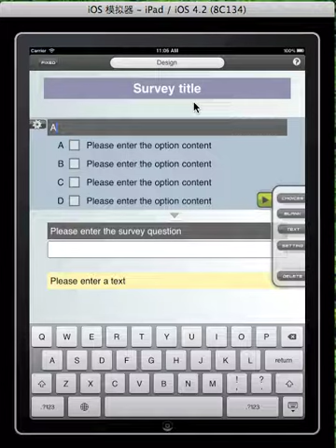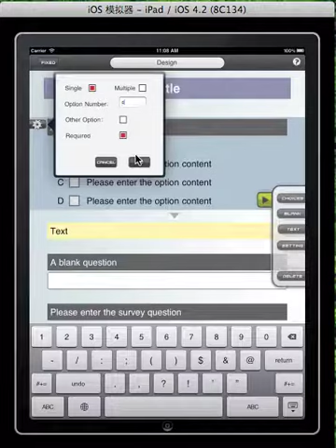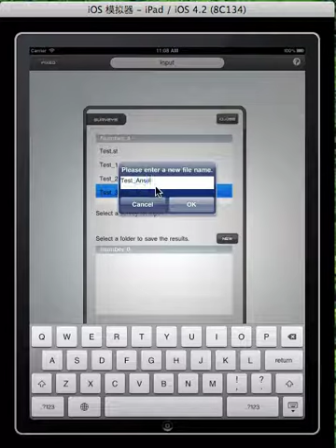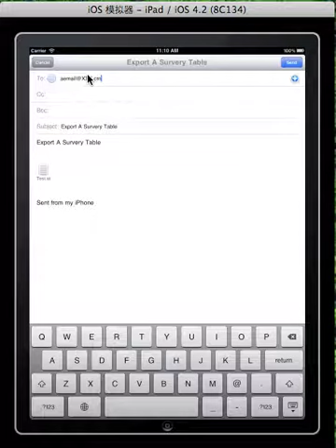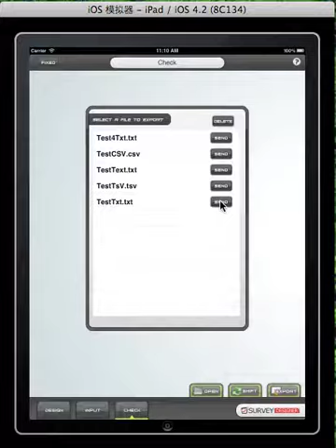Survey Designer For iPad 2.0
Survey Designer is a set of questionnaire survey software integrating questionnaire design with data input. The Software includes three modules: survey design, data input, survey results check. Survey data can be stored as TXT, TSV, and CSV format. Besides, they can be transmitted through sending to the E-mail or itunes sync to the computer. The questionnaires which you design can also through itunes synchronizing to multiple Ipad devices which realizing simultaneous large-scale surveys. Survey Designer boasts both convenience and fashion which can improve your work efficiency.
Software operation is divided into three steps: survey design, data input, survey results check. Software interface supports four direction rotation of Ipad. If you find that rotation is not convenient to operate, you can click the "Fixed" button in the upper left of the software, thus software interface will be fixed in one direction.